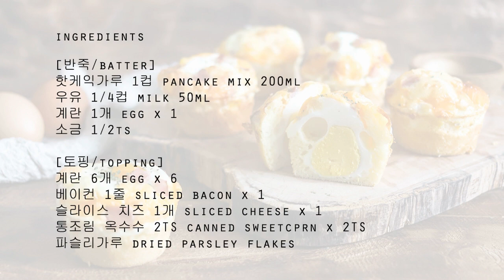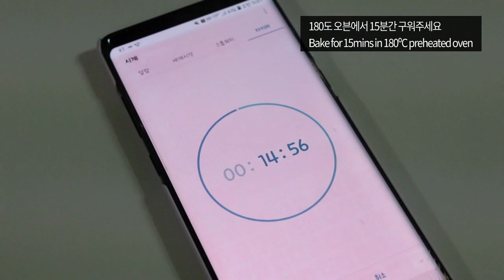[ENG/KOR] 핫케익믹스로 간단하게만드는 간식 '계란빵' 만들기 만드는법 Egg muffin recipe using pancake mix, Korean street food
안녕하세요
겨울이면 길거리에서 하나씩 사먹게되는 간식, 계란빵을 집에서 만들어보았어요
레시피대로 만드시면 총 6개 만드실 수 있고 아침에 하나씩 먹고 나가기에도 매우 좋답니다 :)

Hi,
This is egg muffin recipe, typical Korean street food.
You can make 6 egg muffins with this recipe and are good grab and go breakfast.